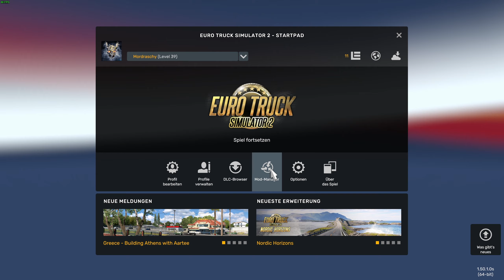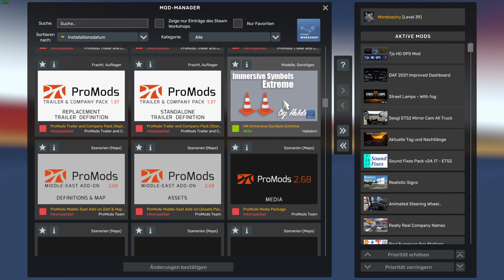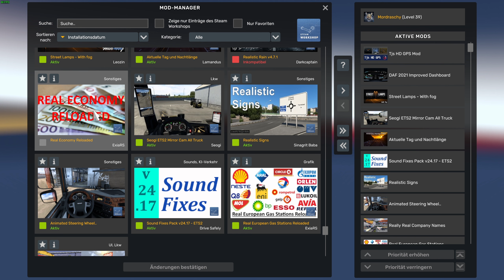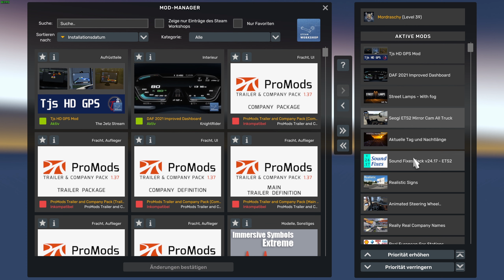Euro Truck Simulator 2 ▶️ Mod Liste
🔽 Mehr Infos / Mod Liste 🔽

🔽Mods

▶️Steam Mods